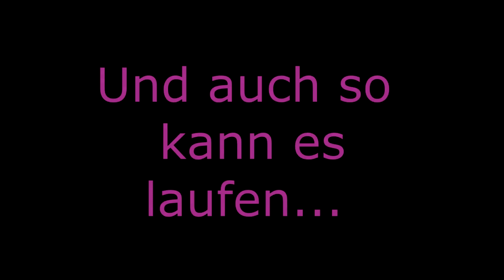WoT [Replay 069 Defender] "wie geht denn das?" World of Tanks [ deutsch ][ Krawumm ]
WoT - World of Tanks wer kennt es nicht?
2 Teams, viele Panzer und ein Schlachtfeld.

Hier ein weiteres Let's Play auf deutsch.

Meine Mods? Ich benutze keine mehr^^
Ich wollt mich unterstützen?
Danke :)
Ihr möchtet auch ein WoT Replay zu mir schicken?
So macht ihr das;
1. ein ansprechendes Gefecht hinlegen^^
hochladen.